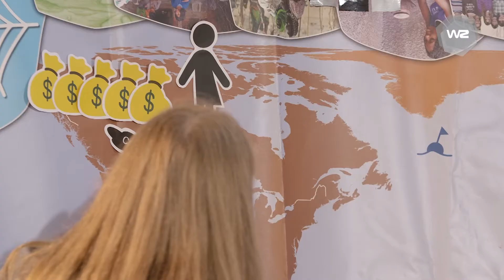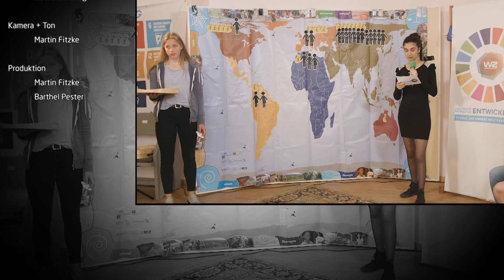„Bildung ist die mächtigste Waffe, um die Welt zu verändern“ | Werkstatt Zukunft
Schüler*innen für nachhaltige Entwicklung – Die SDGs und ich (4/8). Eine Dokumentation, entstanden in einem Projekt mit Schüler*innen der Freien Waldorfschule Oldenburg: Eine Kooperation zwischen afrikanischen und deutschen Universitäten, vorgestellt von einer Doktorandin aus Uganda und einer Dozentin aus Oldenburg, der Vertreter der Studierenden aus dem Ausland über Alltagsprobleme und Rassismus, die Ausbeutung von Frauen in der Textilindustrie in Asien und Bildungsprojekte im Agrar-Sektor in Afrika. Mehr dazu